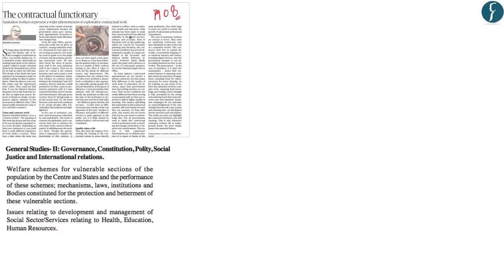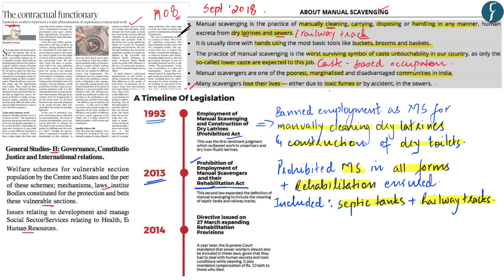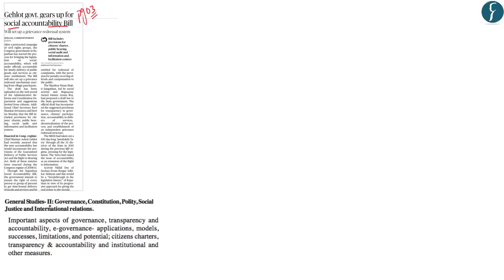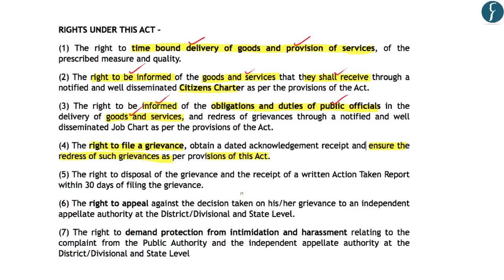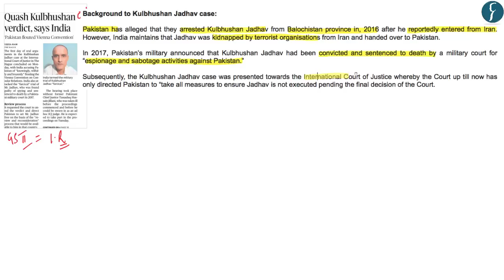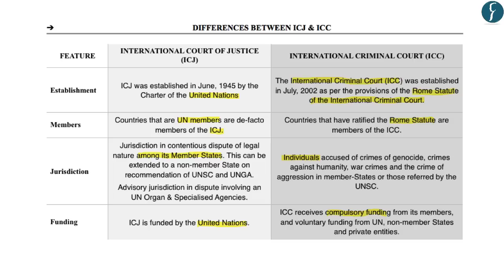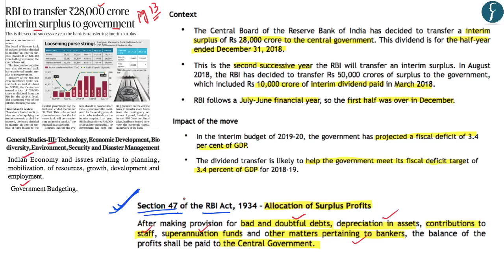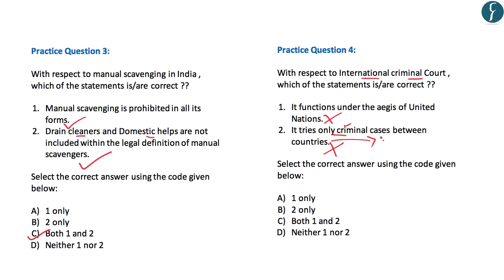Daily News Simplified 19-02-19 (The Hindu Newspaper - Current Affairs - Analysis for UPSC/IAS Exam)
Presented by: Ms Mehaq Rao, Rau’s IAS Study Circle

News covered today:
1. Social Auditing Bill in Rajasthan # Polity & Governance - (00:32)
2. Sanitation workers and Manual Scavenging ( Article) # social issues  - (12:03)
3. Kulbushan Jadav and ICJ International relations - (21:12)
4. Revised guidelines for chartering  # Economy - (29:38)
5. Interim surplus  # Economy - (32:44)
6. Synthetic plastics # Environment - (36:58)
7. Practice Question - (38:12)